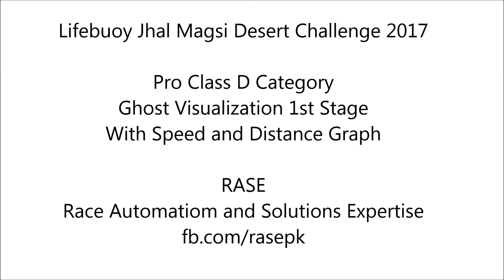lifebuoy Jhal Magsi Desert Challenge 2017 Pro Class D S1 With Speed and Distance Graph